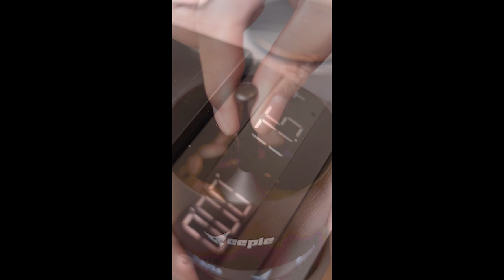Coffee grinding test using the 1Zpresso K-ultra to make espresso.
We did a coffee grinding test using the 1zpresso K-ultra to make espresso on our home espresso machine.

We ground 17.5 grams of coffee (espresso profile) for around a minute at full power on the K-ultra (grind size no.2), enough for arm workouts. And the extraction result is enjoyable.